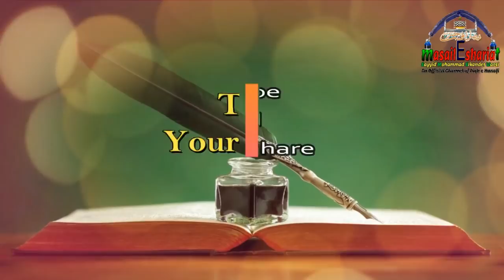Quran Bakhshne Ka Tariqa | क़ुरआन पढ़ कर कैसे बख़्शते हैं | Isal e Sawab Kaise Karen quran kese bakhshe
(NEWS & Update) 📰 📅⏰
Aane Wali Videos & Live Timing Dekhen

quran baksh ne ka tarika
apne kisi ghar wale ya marhoom ki quran bakhshne ka tarika,
padha hua quran ya koi bhi nek kam kis tarah bakhsha jata hai,
isale sawab kis tarah karte hai,
क़ुरआन पढ़ कर किसी को कैसे बख़्शते हैं
क़ुरान शरीफ़ बख्शने का आसान तरीका, पढ़ा हुआ क़ुरान किस तरह बख्शते है
قران بخشنے کا طریقہ قرآن پورا کر کے کسی کو کس طرح  بخشتے ہیں